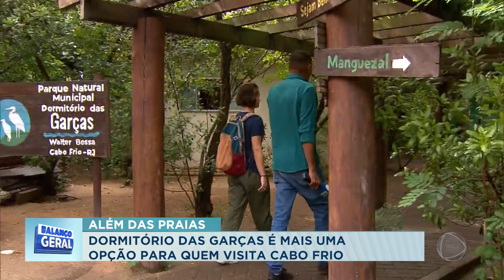Dormitório das garças é mais uma opção para quem visita Cabo Frio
Conheça um pouco sobre o dormitório das garças, que fica em Cabo Frio. Local que habita diversas espécies, além das aves, recebe diversas visitas, inclusive de estudantes.